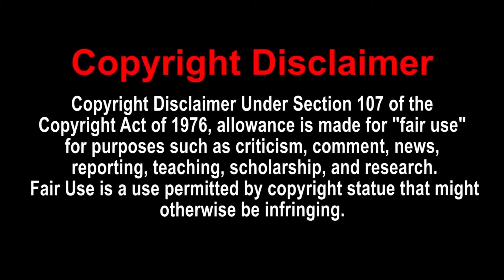Darkon Pretends To Scare Children - Darkon Reaction '5 Scary Videos Caught on Camera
Darkon seems to really enjoy scaring the Hell out of the little girls in the first video practically bringing them to tears.